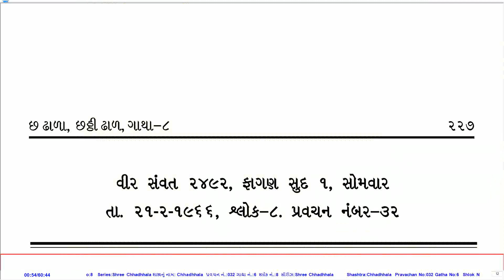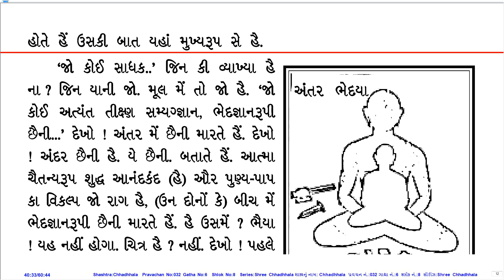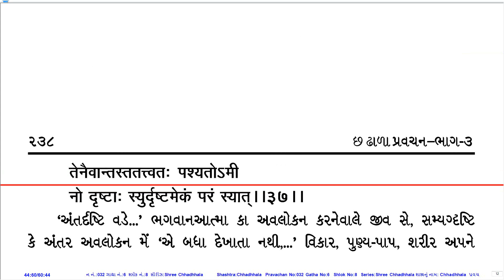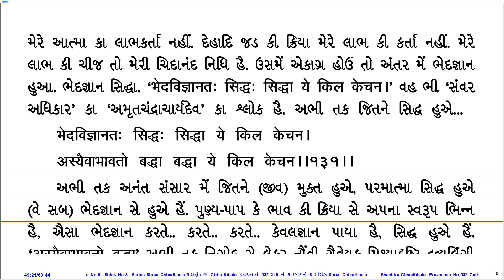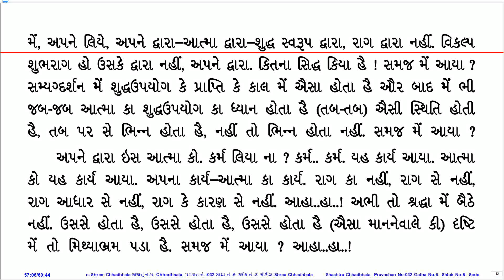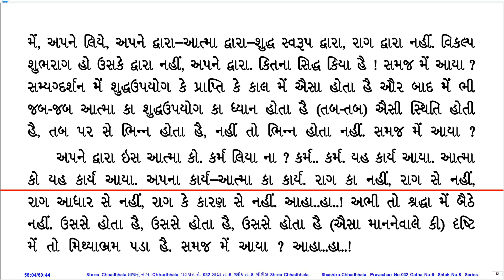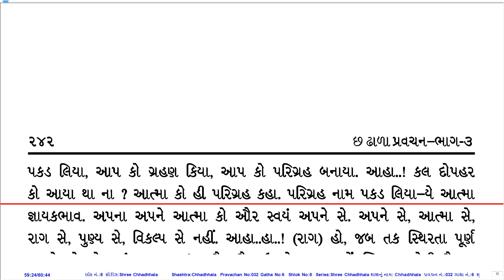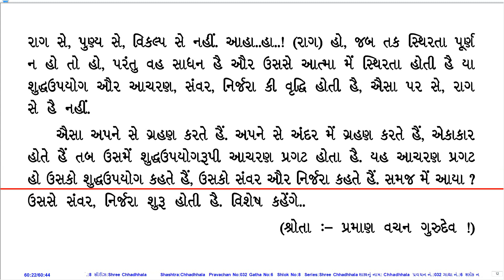Prav. No. 032 on Sh. Chhadhhala by Pu. KahanGurudevshree With Gujarati PDF.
Pravachan Details:
Prav. No.: 032
Shastra (Series): Sh. Chhadhhala
Dhhal No.: 6
Pad No.: 8
Lang.: Hin
Day, Date: Mon, 21-Feb-66
Tithi: Faagan Sud 1
Quality: Good
PDF Lang.: Guj